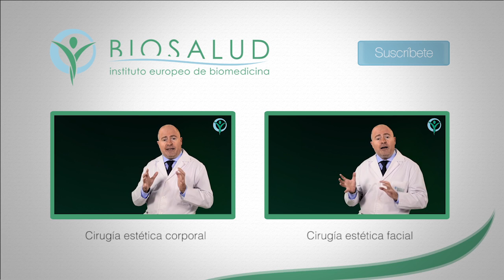Cirugía de mamas ¿conoces todas las mamoplastias que existen?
- En Biosalud llevamos desde 1985 practicando la cirugía estética, una de las intervenciones más habituales es todo lo que tiene que ver con la cirugía de la mama, y dentro de la cirugía de la mama una de las más importantes es la mastoplastia de aumento, en ella lo que hacemos es introducir unas prótesis del tamaño adecuado para cada caso porque se trata de armonizar tu silueta y de que no lleves un cartel puesto de que te has operado si no de que realmente te sientas mejor y tu silueta esté perfecta, para ello utilizamos las prótesis de mayor calidad del mercado tanto de tipo anatómico como también redondas .

La cirugía dura aproximadamente un par de horas como máximo, se realiza con anestesia general y desde luego es una de las cirugías que más agradecimientos tenemos desde que la practicamos porque el resultado es inmediato y sobre todo porque el post operatorio es muy llevadero porque siempre que nosotros realizamos una intervención añadimos las técnicas de la medicina integrativa para que la recuperación sea mucho más rápida y el paciente tenga un buen recuerdo de la cirugía.

Otra de las cirugías importantes a nivel de la estética de la mama sería la mastoplastia de reducción,  en este caso lo que hacemos es reducir el tamaño de la mama, porque muchas veces hay mujeres que tienen problemas de dolores de espalda por el exceso de peso de sus mamas, dolores en la columna dorsal, también se realiza con anestesia general y en un par de horas. Los resultados son francamente excepcionales.

Y por último tendríamos la mastopexia, es una intervención que se realiza en la mama para levantar el seno de tal manera que esas mamas caídas tengan una solución estética idónea y adecuada para cada caso.

La característica en cualquiera de estas intervenciones, es siempre, como he comentado al principio, que añadimos a los tratamientos más modernos las técnicas mas avanzadas dentro de la cirugía estética añadimos las técnicas de la medicina integrativa  para preparar al organismo ante el traumatismo quirúrgico y para que la recuperación sea inmediata y sobre todo el resultado sea evidente en el menor tiempo posible.

Ven a Biosalud y solucionaremos tu problema de mamas.